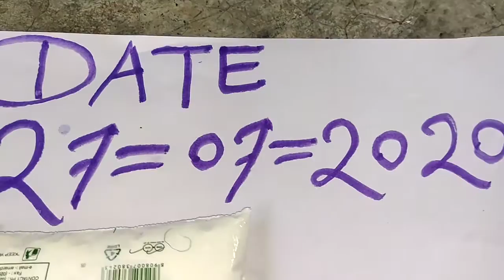Shankar original real Aditya bhai